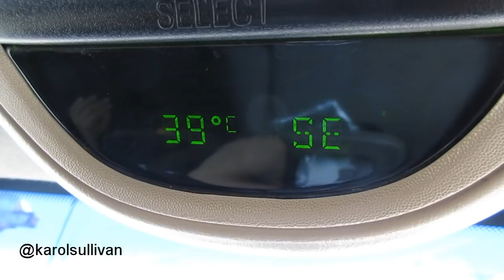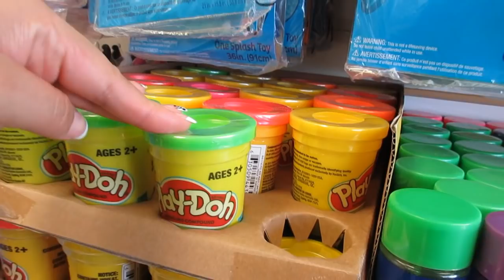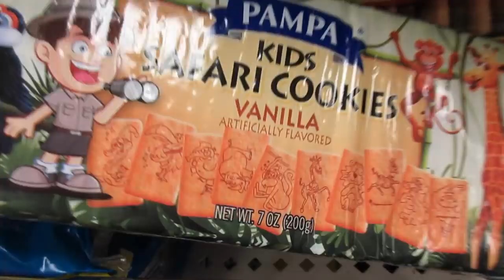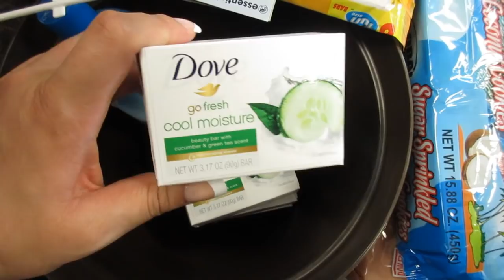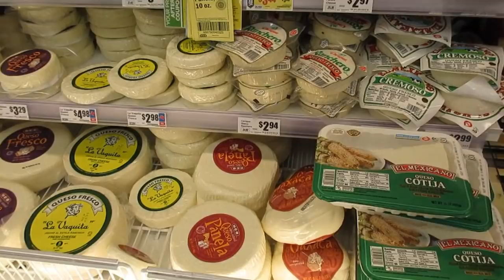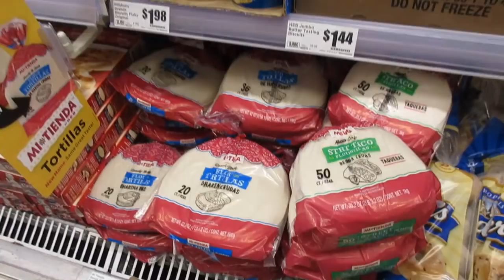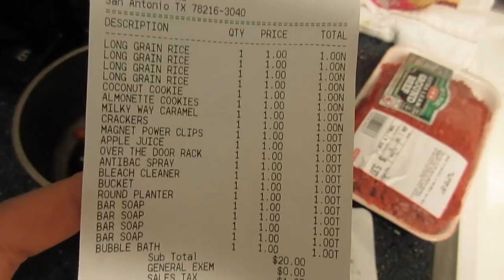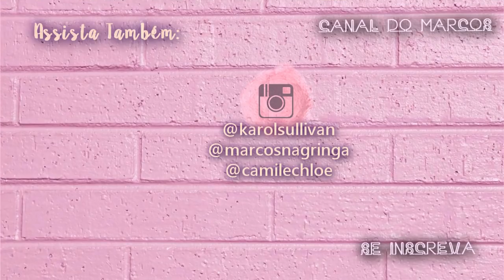DIA DE COMPRAS NO DOLLAR TREE E SUPERMERCADO NOS EUA + FAZENDO TACOS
Oi pessoal! O vídeo de hoje é um vlogão do jeito que vcs gostam! Fazendo compras de mercado aqui nos EUA. E no final mostrei minha tentativa de fazer pastel que virou tacos. :D Beijosss